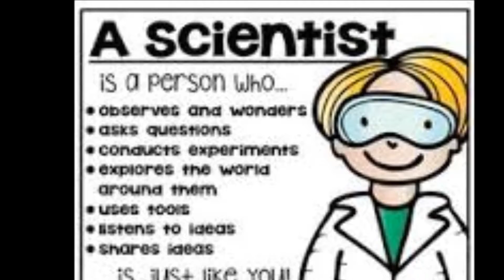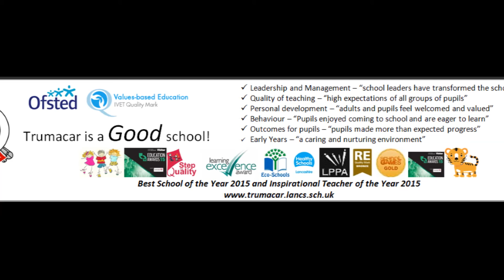Young Scientist's Science Week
Nursery to Year 2